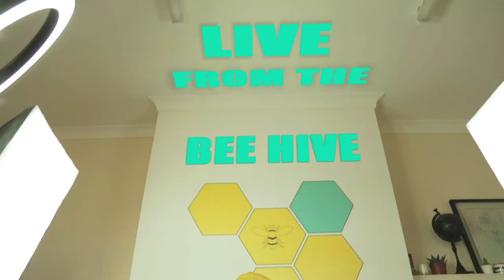BEE INSPIRED EP1| H&M MODEL 'MARIAH IDRISSI' Talks making her own career, being mixed & RAPS!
New exciting series, 'Bee Inspired' coming up on my channel. All the movers and shakers in the creative industry will be sharing their secrets, talking about how they got where they are and tips for you if you want to break through in the industry. The first episode features Mariah Idrissi follow her on her social media IG @mariahidrissi

FILMED & EDITED BY @AHMEDROY

LASHES FOR 10% USE CODE 'NABILA10'
@fatihasworld in Haifa